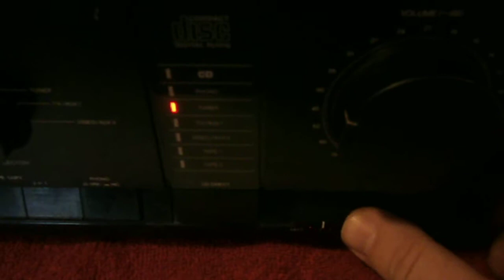AMPLIFIER PHILIPS FA 860/00R FILM POGLĄDOWY